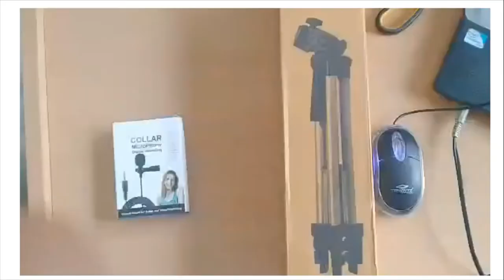YouTube money Earning How Earn Money On Youtube Make New Channel On Mobile 2021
Hello Friends This is a Informative Channel and This Video is Full Information About How to earn Money On youtube this is youtube earning money information and make channel on mobile upload video on youtube bye mobile earn money on youtube . how earn money how we get money from youtube youtube 2021 algorithm